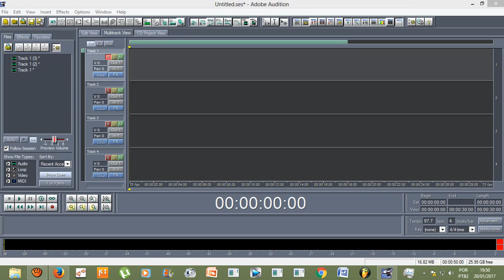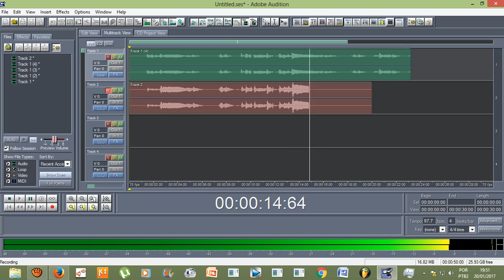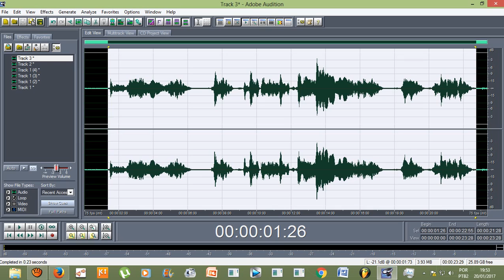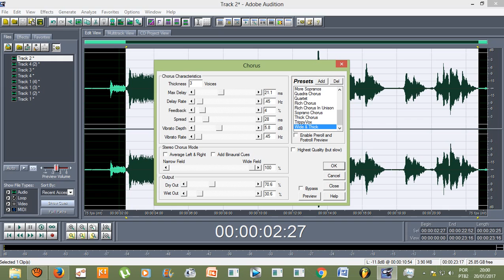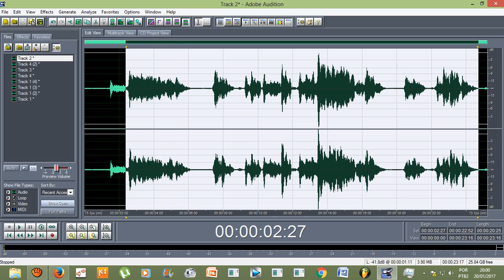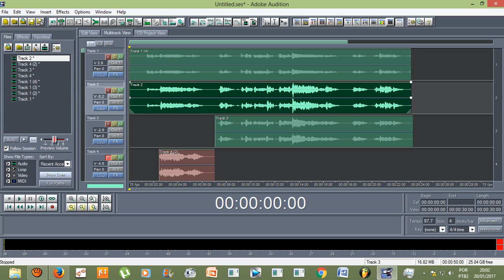Como eu costumo fazer backing vocal no Adobe Audition 1.5?